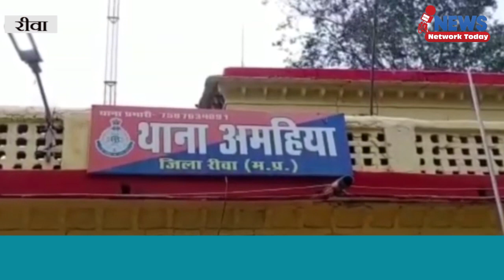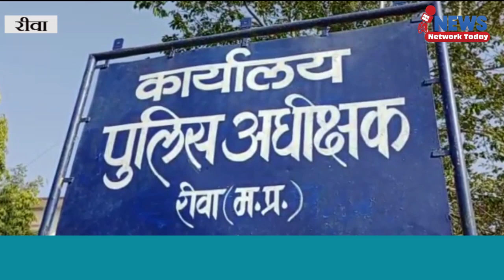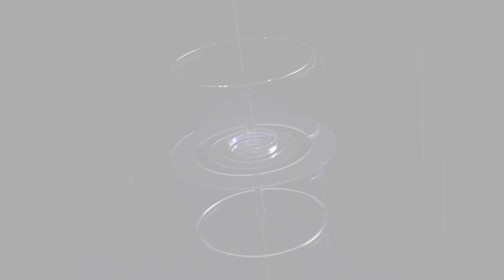अकेले व्यक्ति को देखकर पहले बहस बाद में झगड़ा उसके बाद लूटपाट करने वाले 2 आरोपी पुलिस के हत्थे चढ़े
नशा करने के लिए अकेले व्यक्ति को देखकर पहले बहस बाद में झगड़ा उसके बाद लूटपाट करने वाले दो आरोपी अमहिया पुलिस के हत्थे चढ़े